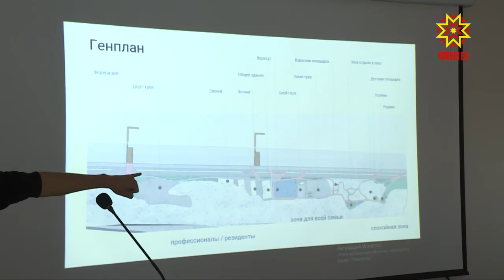Чебоксарацам презентовали архитектурные концепции Московской набережной и зоны залива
Чебоксарцам  представили архитектурную концепцию набережных. Речь шла не только о  Московской, но и о тех, что расположены  вокруг территории залива.